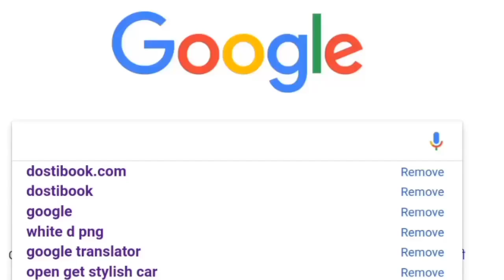टोटल धमाल के पांच ऐसे सीन जिसे देखकर आप लोटपोट हो जाएंगे